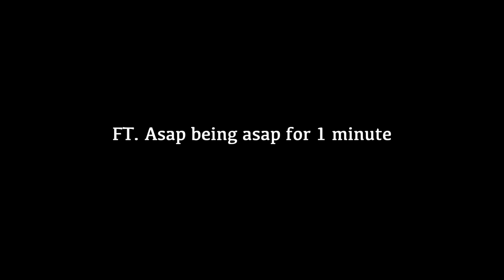Fortnite Season 4 HAS ARRIVED!!! (IS FORTNITE PRIME AGAIN!?)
In this video, I played the new fortnite season!!! I had so much fun with this and I hope you enjoyed the video! Thanks to @ItsYaBoiNoah369 for carrying me to the Dub!

Hope you enjoyed and have an AWESOME day!